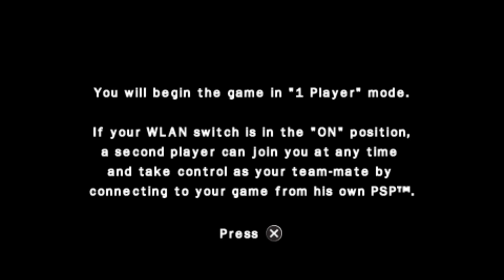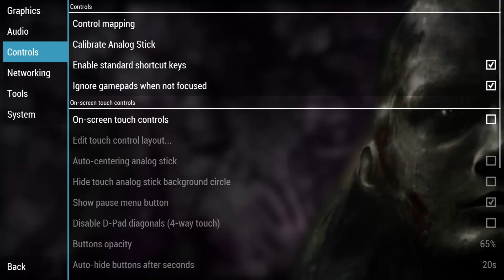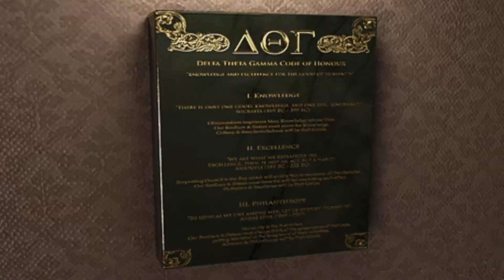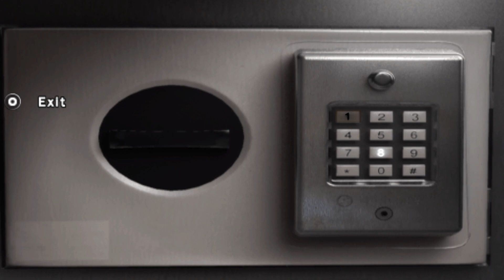Let's Play Obscure the Aftermath - More Monsters From Hell? Get In That Party!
Priorities, people!

Opening - 0:00
Prologue - 0:06
Into the Madness - 5:41
The Aftermath - 9:36
Party Hardy - 15:06
In Comes the Demons - 23:20